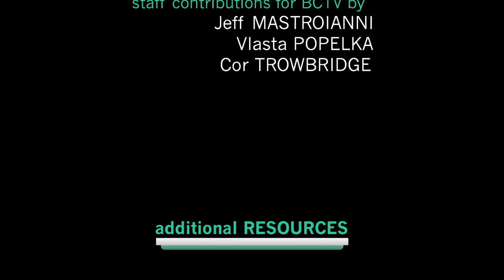Energy Week: 12/1/16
Tom and George talk about energy and climate change. Donald Trump contradicts himself. The renewable energy, even with backup power, is competitive. There is a terrible drought in the Southeast. New coal plants may close down because they cannot compete. And there is more.